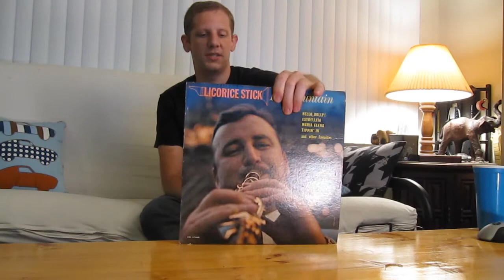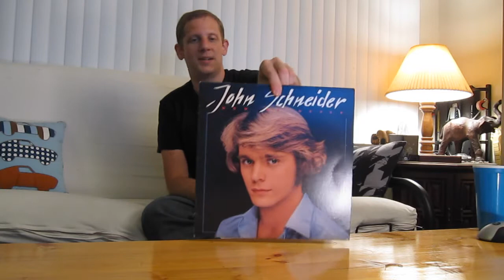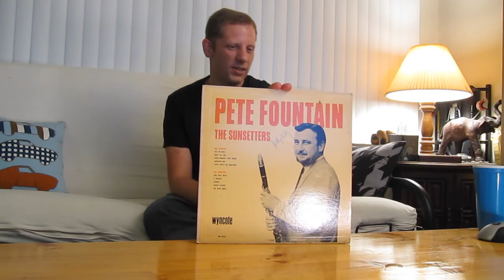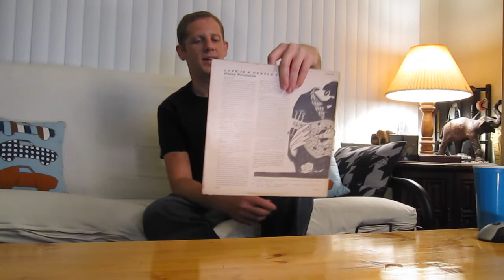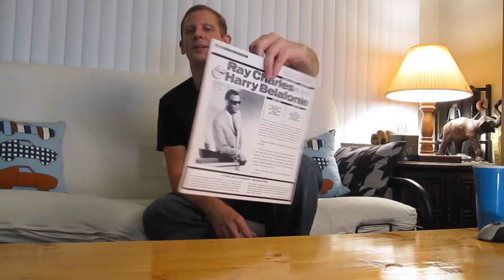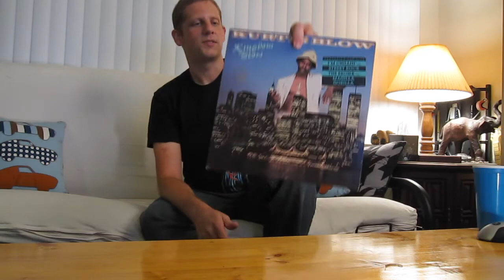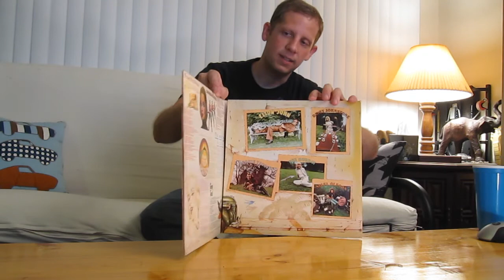Vinyl Record Collecting Finds #5 (part 1)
Part 1 of my recent vinyl record finds.  More beer reviews coming this week also! I broke this one into 2 parts since it was so long.